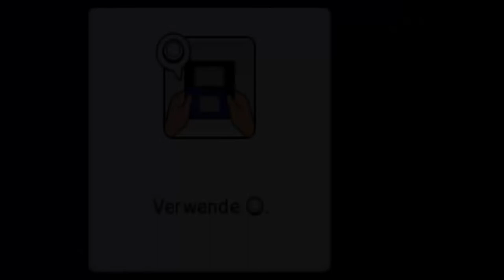Mario Party: Island Tour - Kameks Budenzauber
Modus: Party
Spieler: Waluigi, Daisy, Buu Huu und Wario